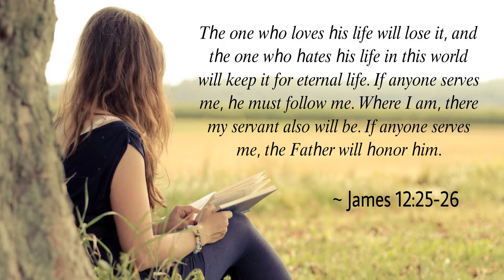I Serve A Savior - Kelly Coberly (Official Video)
Kelly Coberly, "I Serve A Savior", written by Joshua Otis Turner & Mark Benton Narmore, Video Produced & Published 11/16/2022 by VCB Video Productions. Video clip at 3:32 by Taryn Elliott.

OFFICIAL KELLY COBERLY LINKS.